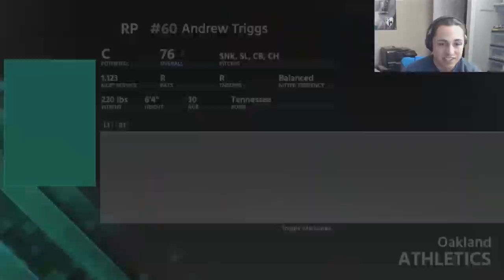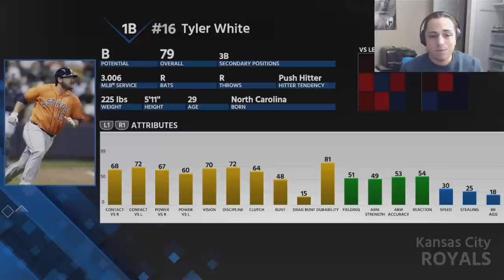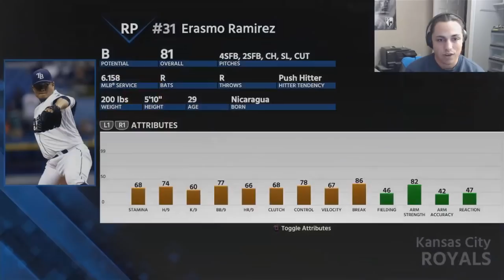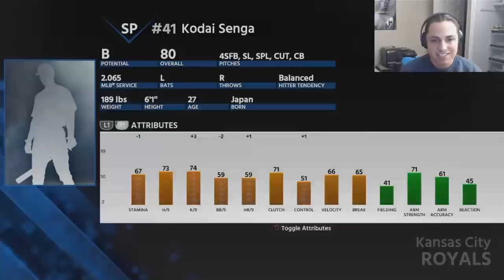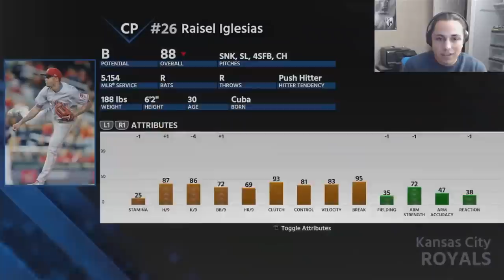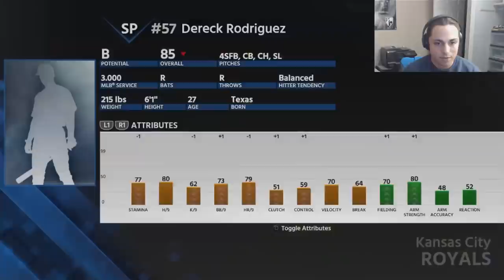REBUILDING THE KANSAS CITY ROYALS!! | MLB the Show 18 Franchise Rebuild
Today we rebuild the Kansas City Royals! A team that has fallen off since their World Series title in 2015.